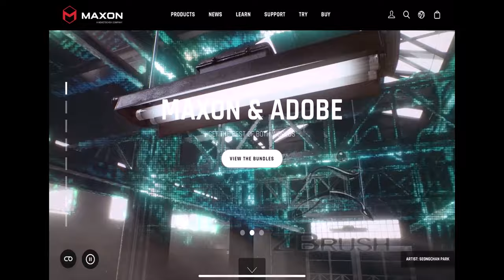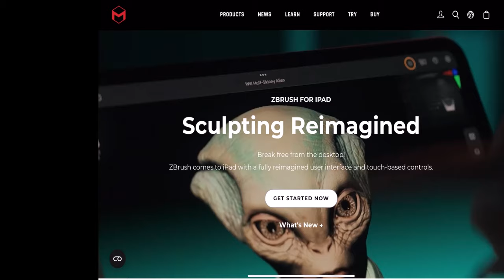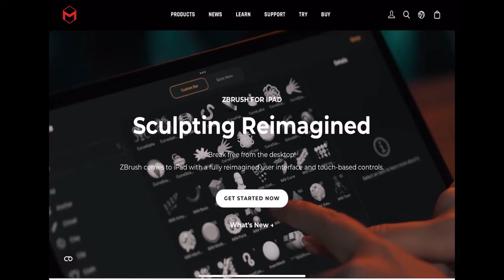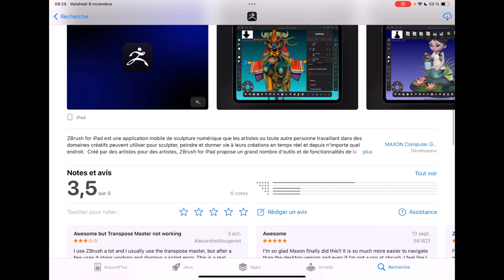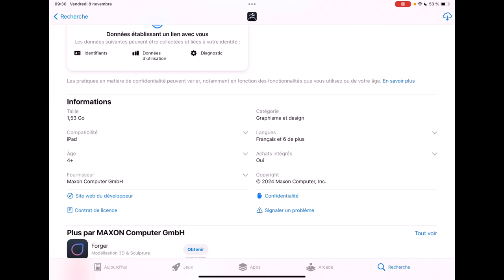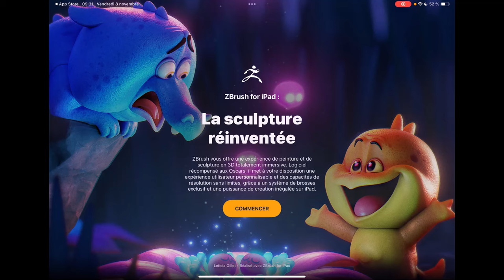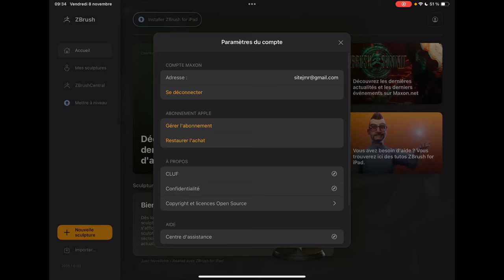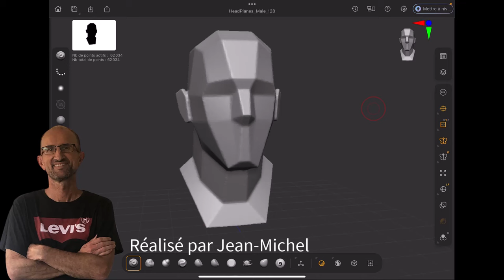Zbrush on iPad - 00 - Installation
Nous voici parti dans une nouvelle playlist où je vais commencer à jouer avec vous sur l'apprentissage de Zbrush sur Ipad Pro, et oui il vous faudra au minimum un processeur de type A12 afin de pouvoir travailler avec,